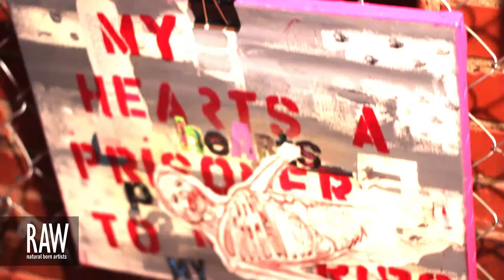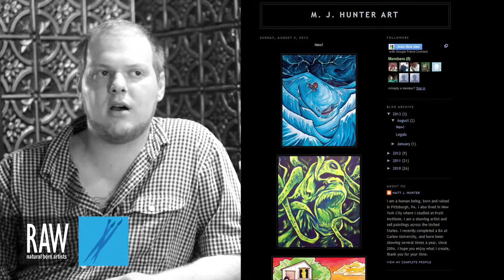MATT HUNTER at RAW:Pittsburgh En Masse 08/01/2013